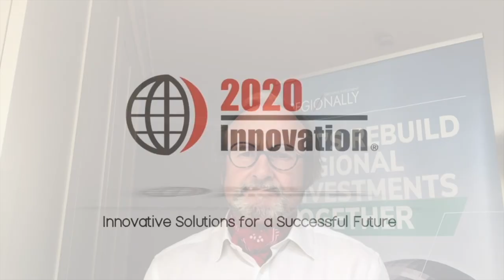Justin Urquhart Stewart - Success for the Global Economy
THE 23rd ANNUAL 2020 INNOVATION CONFERENCE
Wednesday 17th November 2021, National Conference Centre, Birmingham

Our World has Changed!
What lessons can we learn from this global pandemic and what does the future hold for all of us?

 Specifically we will examine:

- What should we be doing to help businesses returning to pre-pandemic activities? AND
- Most importantly, how do we stay relevant to our clients and prospects?

This conference will examine the “here and now”, the changes happening and how we should prepare for the future.